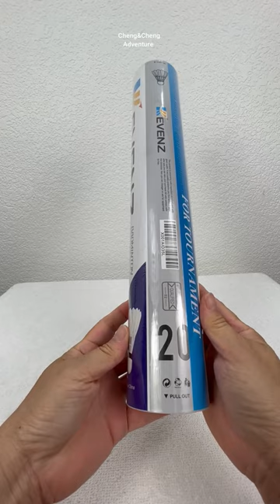KEVENZ Goose Feather Badminton Shuttlecocks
Very bad quality, Very light weight birdies, not recommended to buy. Don't waste your time of this.